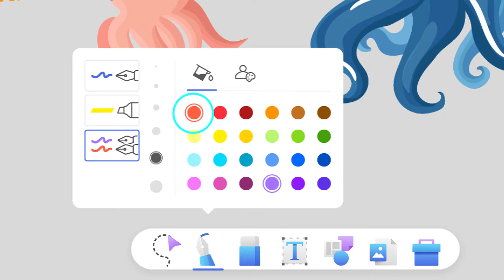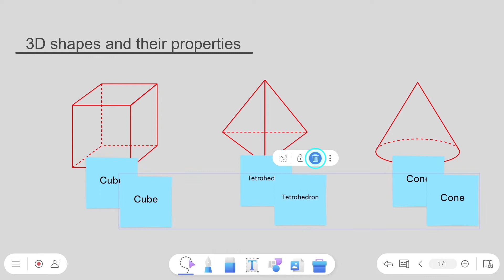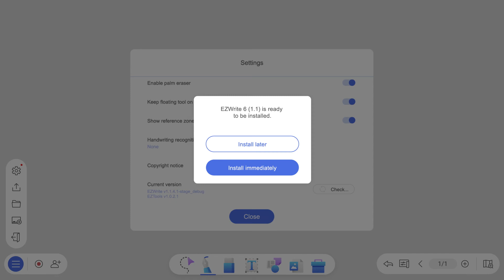9 Tips for EZWrite 6 on BenQ Board | BenQ Education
EZWrite6 for Windows makes teaching easier, more efficient, and more interactive!

Imagine that when you teach math or geometry, you can use built-in shapes instantly. Also, when you teach music, you can use music sheets from the preloaded templates immediately, instead of drawing music sheets again and again by yourself.

You can post ideas with bright sticky notes to catch students’ attention and increase interaction. What’s more, to identify different contents during writing, EZwrite6 supports dual pens with different colors.

EZWrite6 provides interesting, practical, and convenient functions that you can apply whenever you’re preparing lessons or teaching. Learn more about these attractive EZWrite6 tips and tricks by watching our latest quick 9 tips video!

0:00 9 Tips for EZWrite 6 on BenQ Board
0:15 Post ideas with sticky notes
0:56 Add shapes to lessons
1:17 Organize your board with object controls
1:43 An easy way to input text
2:05 Customize lessons with templates
2:35 Adjust image quality for faster loading
2:49 Always-on floating tool